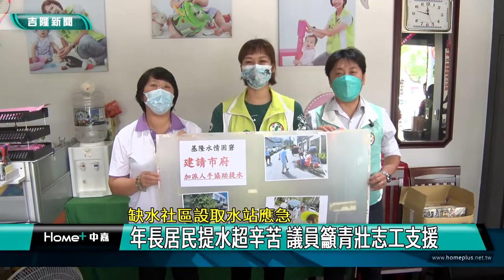水荒 基隆|缺水 高地社區|取水站 提水|長者 身障|居家隔離 染疫|青壯 志工|2022 中嘉新聞|社區設取水站應急 年長居民提水辛苦 議員籲青壯志工支援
基隆鬧水荒 長者取水站提水回家超辛苦 議員籲青壯志工伸援手

（中嘉吉隆新聞記者張啓騰/基隆信義區報導）基隆水情吃緊，在基隆市長林右昌強力要求下，自來水公司派出多輛水車到多處缺水的高地社區成立取水站，不過對年長居民來說要提著水桶上樓實在辛苦，更不用說居家隔離的民眾連出門都不行，基隆市議員陳宜、鄭文婷及張之豪共同呼籲基隆市政府安排青壯志工前往這幾處社區支援，以協助民眾取水。